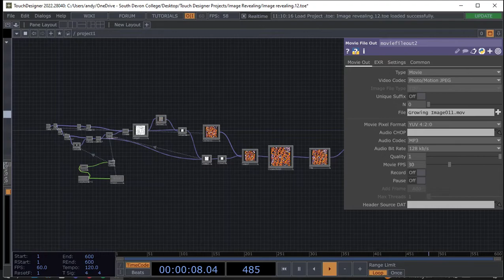A Touch Designer Network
A set of nodes linked together to create an image, animation or video. The software program is called Touch Designer.